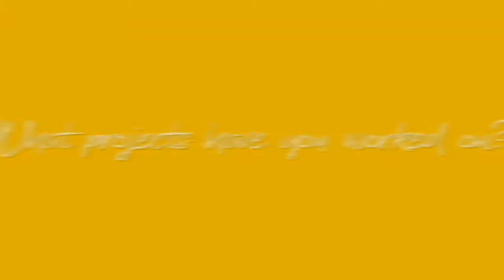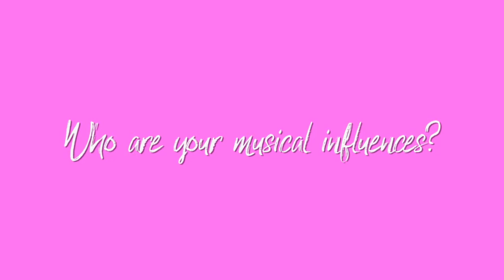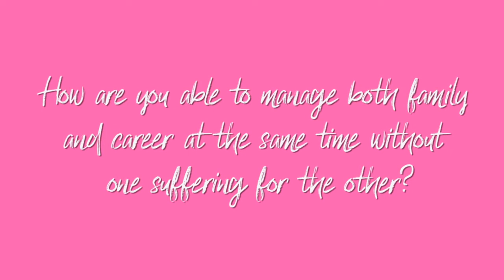Meet Helen Yawson (pt 1)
Get to know the Minister of the Gospel 'Helen Yawson' in this no holds barred interview. Helen Yawson speaks about her music, ministry and family.

Follow Helen Yawson